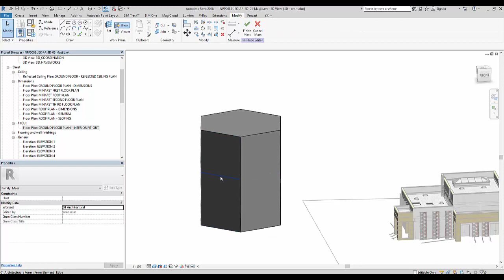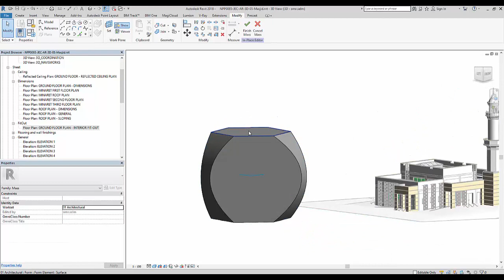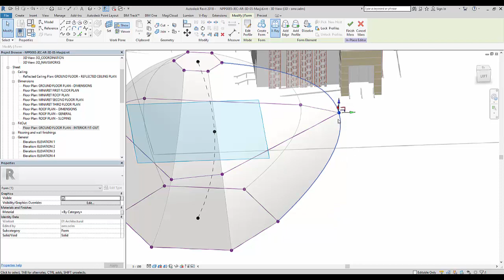X Ray mode in Revit mass modeling